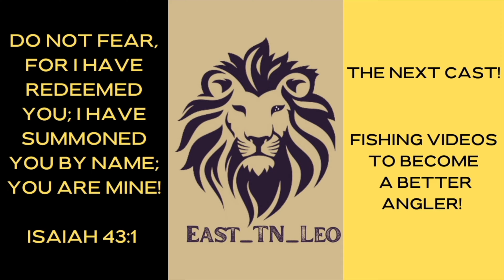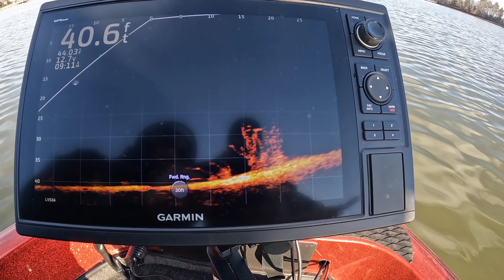CRAPPIE FISHING | Targeting Winter Crappie With Livescope On Tellico Lake! Part 1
I Join @WiredforCrappie  and @Arrigo_Outdoor_Adventures  for Crappie Fishing in February! Crappie Fishing in February can be tough if you don’t use the right Crappie fishing setup, tips, techniques, secrets, hacks, tricks, rigs and electronics!

Together, with Matt and Mike, I set out for the first time ever on Tellico Lake in East Tennessee! This is one of Matt’s home lakes and he was showing us a new Crappie Fishing technique that we had never used before!

Some Crappie anglers refer to it as “Crappie Sniping”! It is Crappie Fishing with Livescope and targeting specific Monster Crappie instead of just any size Crappie! As you will see in this Crappie Fishing video we reveal a secret Crappie Fishing method and it is extremely effective in putting Crappie in the boat!

In the Crappie Fishing Video series I will show you the right Crappie fishing setup, tips, techniques, secrets, hacks, tricks, rigs and electronics to make your next Crappie Fishing experience your best one yet!

Three questions you may have that I will be looking to answer in this Crappie Fishing Video series are:

-How to use Livescope to catch Crappie?
-How to Crappie Fish in February?
-How to locate winter Crappie?

This Crappie Fishing Video series will cover the following topics:

-Crappie Fishing setup, tips, techniques, secrets, hacks, tricks, rigs and electronics.
-Crappie Fishing in February.
-Crappie Fishing with a jig.
-Crappie Fishing with Livescope.

When winter Crappie Fishing you want to use your electronics to locate the Crappie and determine which pattern they are currently in. Using side scan on any electronics unit will allow you to determine where the Crappie are and which Crappie fishing technique to use!

In this episode our fishing setup included ACC Crappie Stix 6’6” poles, Bonehead Tackle baits and Bonehead tackle braided line. We were targeting deep water Crappie holding tight to under water structure, brush, and lay downs! In order to get down to them quickly we used 1/4 oz jigheads from Litewire Hooks paired with Bonehead Tackle Stump bugs on 12lb Bonehead Tackle Braided line!

The Bonehead Tackle Stump bugs colors were Bleeding Shad, Slick, and Grapevine! This Crappie Fishing setup allowed us to target the deep water Crappie effectively!

Crappie Tip: When Crappie Fishing with a jig in deep water always use braided line as it allows for a more effective hook set! Bonehead Tackle braided line has almost no stretch which is critical when attempting to set the hook at 40 feet!

Crappie Secret: When Crappie Fishing with Livescope always take the time to ensure you have the best possible positioning on the Crappie before pitching/casting to it. This allows you to place the Crappie bait directly in view of the targeted Crappie! When done properly this Crappie Fishing technique will trigger a bite from the Crappie!

YouTube Channels
Wired For Crappie - Matt Xenos
Arrigo Outdoor Adventures - Mike Arrigo
Gear Used in this Video Series:
-ACC CRAPPIE STIX 6’6” POLES

-BONEHEAD TACKLE CRAPPIE BAITS
Stump Bug Colors - Slick, Bleeding Shiner, and Grapevine.

-BONEHEAD TACKLE 12lb Braided Line

-LITEWIRE Hooks 1/4 oz Chartreuse Jig head with a #2 round bend hook.
Camera Equipment:
-GoPro Hero 10 Black
If you have something you would like to send us for field testing, mail call, or for an unboxing please send to: